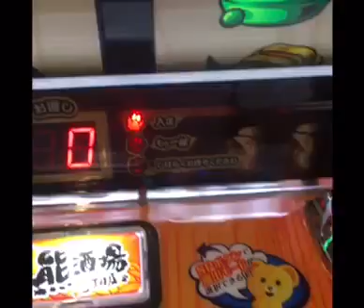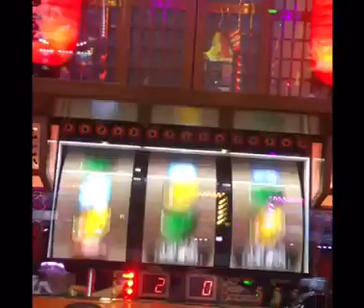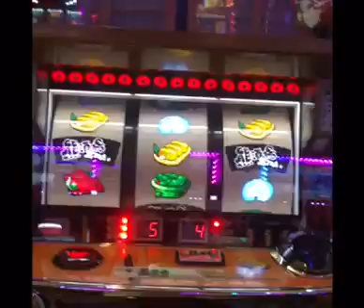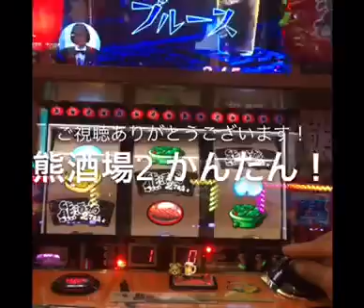パチスロ 熊酒場2 逆押ししてみた！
パチスロ 熊酒場2 を逆押ししてみた！動画です。